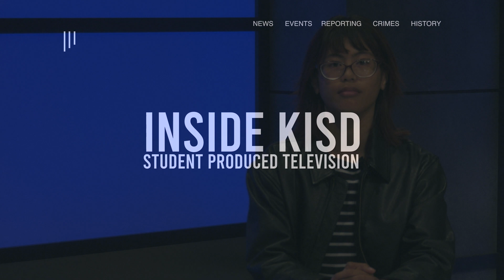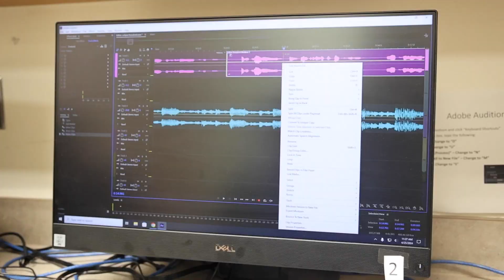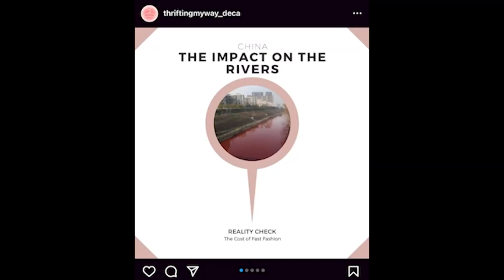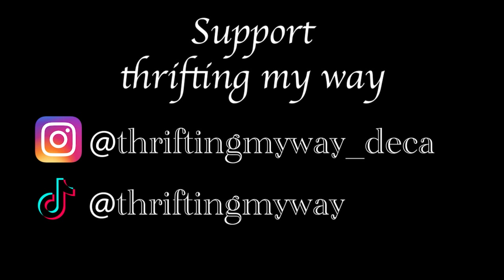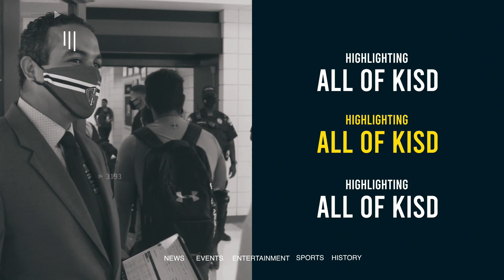Inside KISD Student News- April 29th 2024